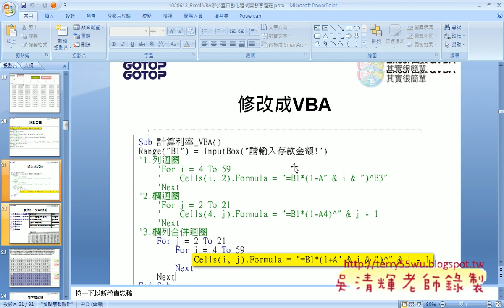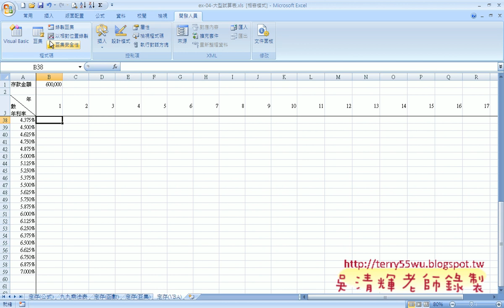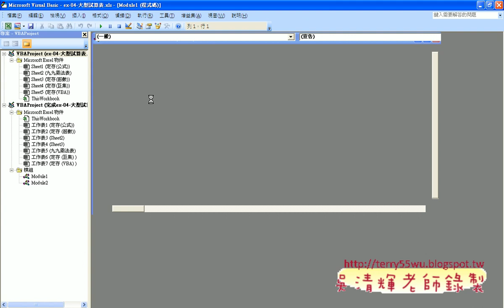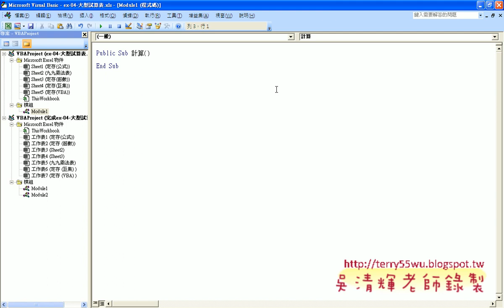13 實例2：大型試算表解說VBA列迴圈)(EXCEL VBA與資料庫 吳老師)1